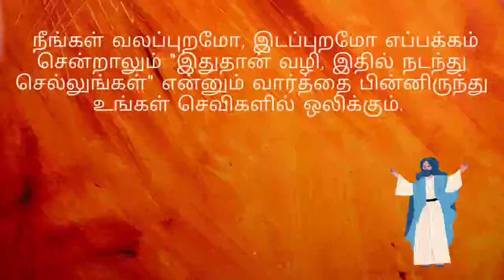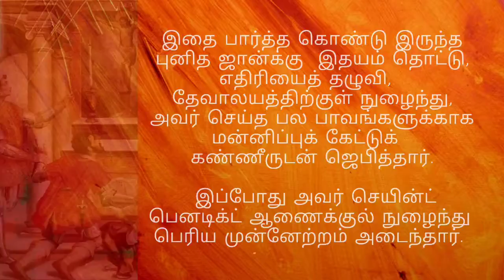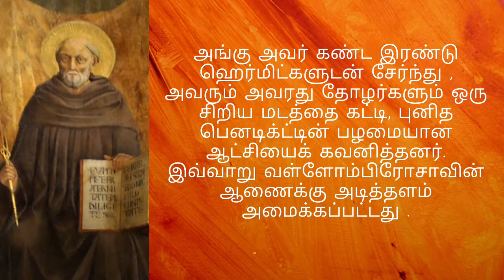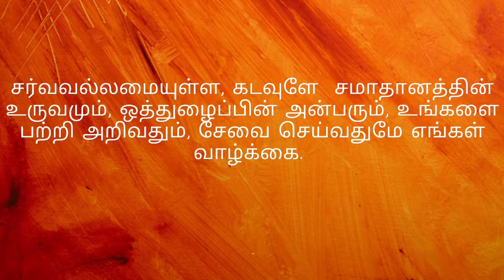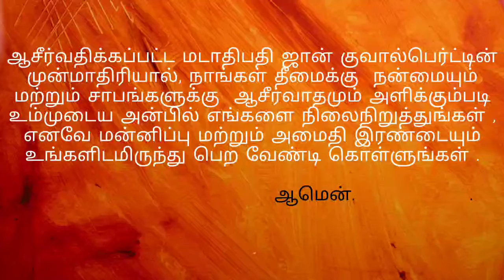# இன்றைய தேவ வசனம் # இன்றைய புனிதர் - புனித ஜான் கோல்பர்ட் # இன்றைய ஜெபம் | ஜூலை 12 - 2021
This video is made for motivating and encouraging people and to know about Saint St. John Gualbert

ஜூலை11-2021
saint Benedict of Nursia
bible verses
bible verse audio
bible verse in tamil audio
bible verse channel
bible verse blessing